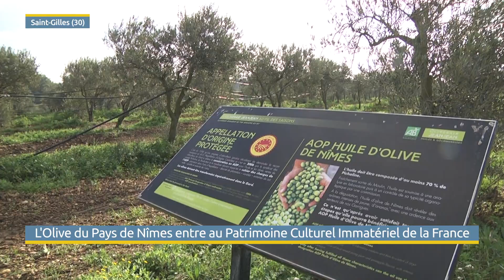L'olive "La Picholine" inscrite au patrimoine culturel immatériel de la France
L'olive du pays de Nîmes, la picholine, vient d'être inscrite au patrimoine culturel immatériel de la France.
Pour l'occasion, viàOccitanie est allé rencontrer Jean-Marie Etienne à Bellegarde, président de l'Huilerie Coopérative de Beaucaire et de l'Association "Les olivettes du pays de Nîmes".